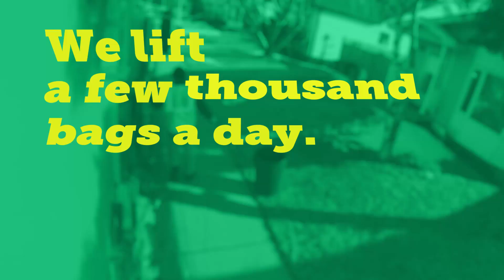Collector Safety - Keep it Light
We lift a few thousand bags a day
Please keep your trash light

Each filled garbage bag or can should be lighter than 20 kg (44 lbs). You should be able to carry each bag or can with one hand.